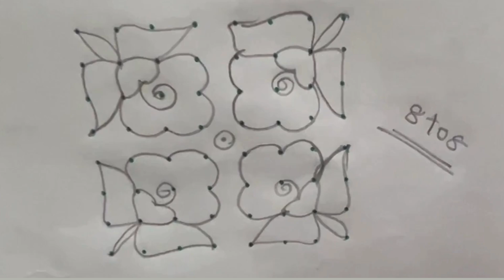My Crazy Muggulu Part -23, 8 to 8 Dots Simple Muggulu